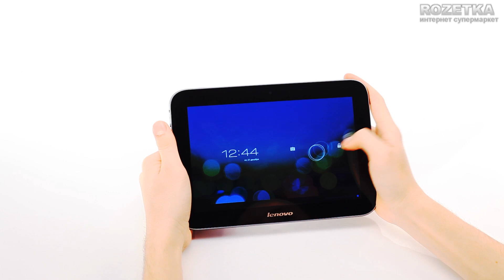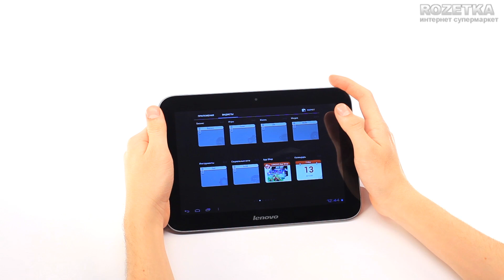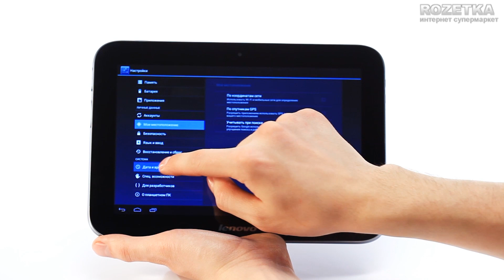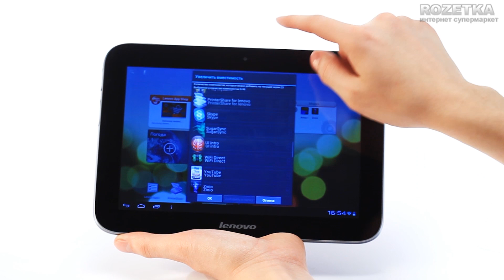Планшет Lenovo IdeaTab A2109